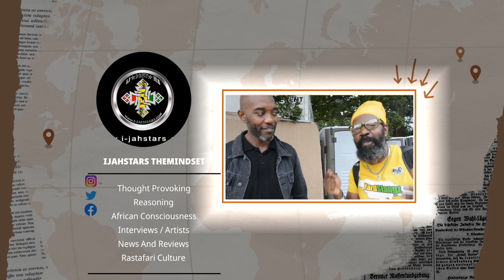Jahdon Congo Bongo Man Share His Journey & Talk About I his Latest Album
Rastafari Artist sharing his story its very important thats ones take note.